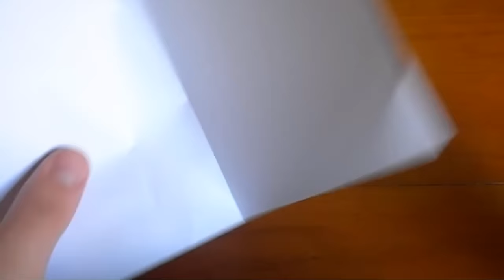🧑‍🤝‍🧑🧑🏻‍🤝‍🧑🏽 Cómo hacer una CADENETA con papel FÁCIL ✅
🍀En este vídeo os mostraré cómo hacer MUÑEQUITOS de papel.

Te he preparado una lista de los materiales que yo utilizo actualmente en este enlace

Espero que les guste todo, saludos. ^^